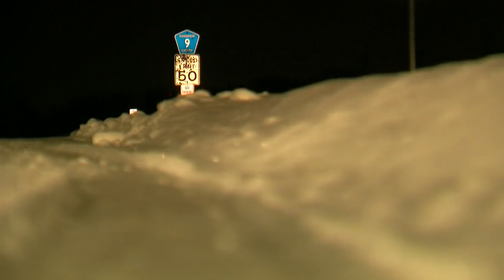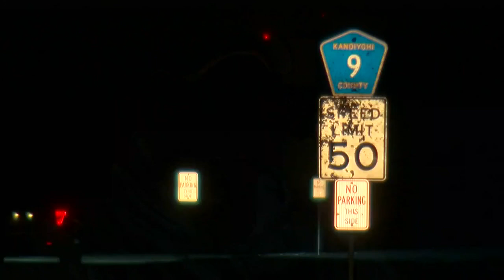Driver Critically Hurt After Horse-Drawn Wagon Goes Out Of Control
Authorities in west-central Minnesota say a horse-drawn wagon carrying about 15 passengers crashed after the horses went out of control, Jeff Wagner reports. WCCO 4 News Weekends - Dec. 11, 2016